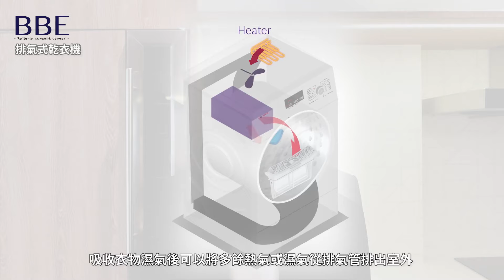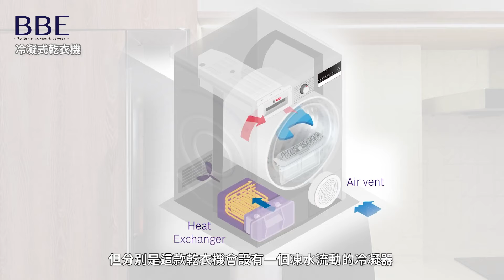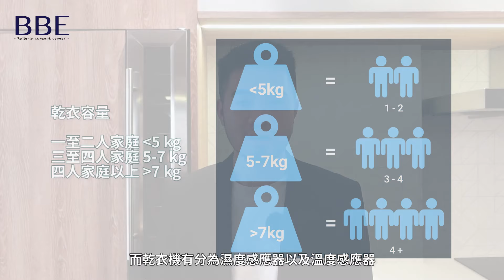BBE｜乾衣機到底應該點揀？話你知乾衣機運作原理及種類！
香港的天氣時不時就潮濕多雨 有時剛剛清洗完畢的衣物難以用太陽曬乾
所以不少人會選擇乾衣機烘乾衣物 💨💨
現在就為大家詳細講解 不同乾衣機的原理及其需要注意事項😎👍🏼

BBE 旺角嵌入式旗艦店(近萬呎地鋪陳列室)
旺角上海街407及409號地下及一樓(近油麻地港鐵站A1出口)
星期一至日 10:30am - 19:30pm

BBE 銅鑼灣嵌入式概念中心
銅鑼灣謝斐道414-424號中望商業中心15樓C&D室

BBE 屯門嵌入式概念中心
屯門屯喜路2號栢麗廣場22樓2209及2210室

BBE 旺角嵌入式廚電特賣場 OUTLET 365日
旺角新填地街470號海島中心22樓全層(近旺角港鐵站C2出口)